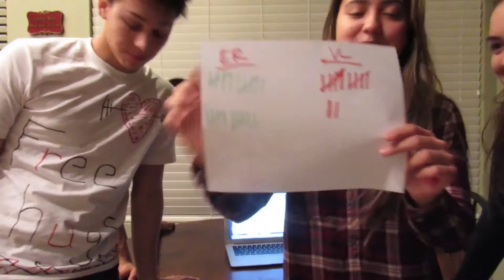BEST FRIEND tag (Ray SUCKS)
Tori and leca told us to tag along with them for this game so we totally took the challenge! Me and ray suck though lol